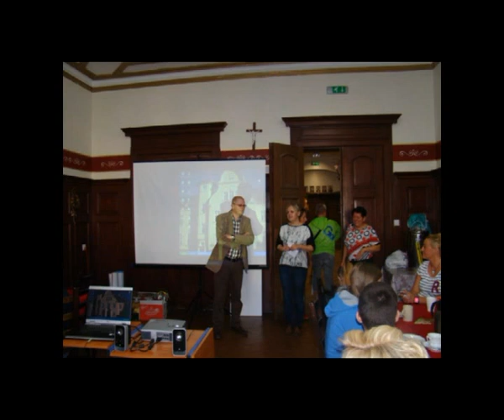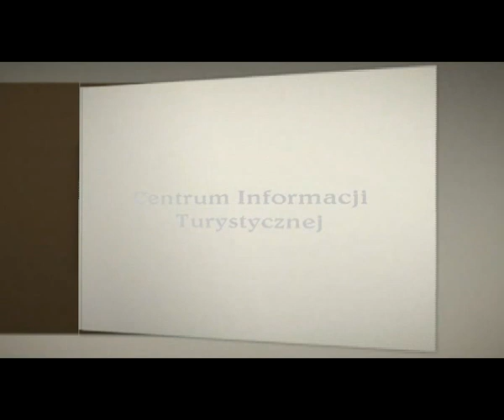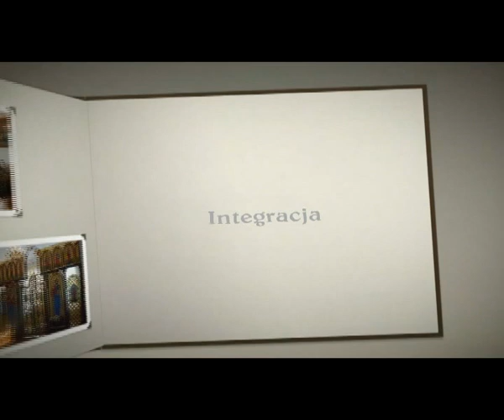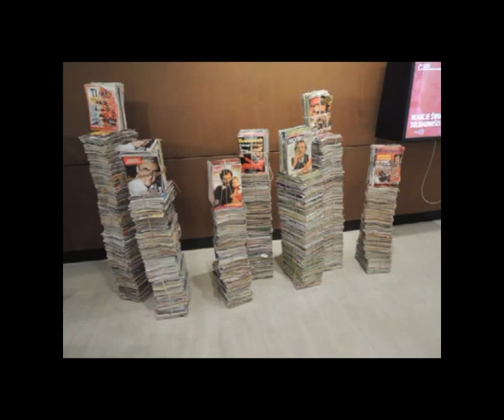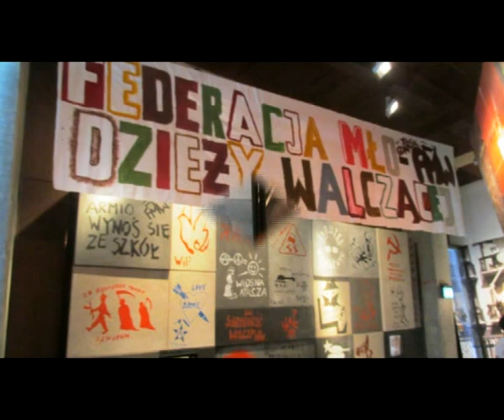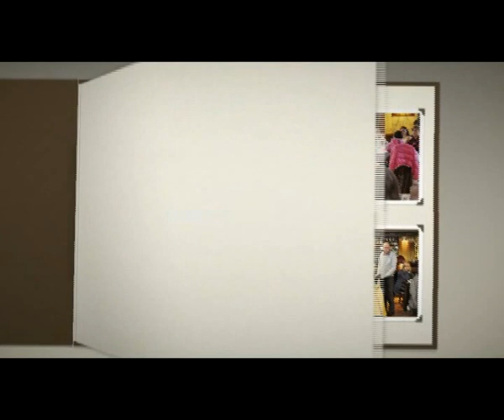Projekt Edukacyjny "Razem możemy więcej"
Miastko, Polska, Miasteckie Stowarzyszenie Oświatowe, ZSOiT Miastko, Szkoła,